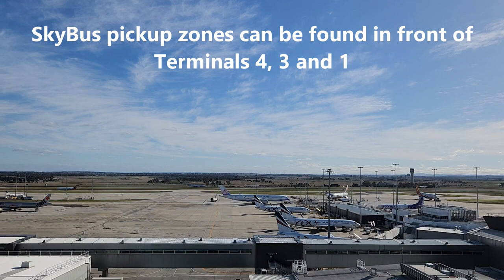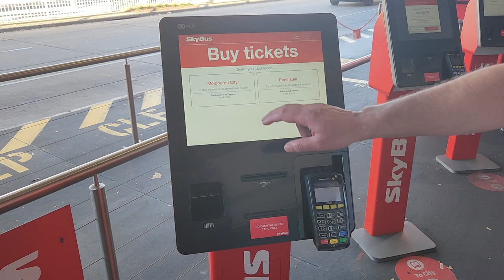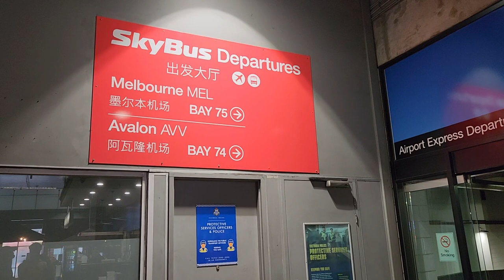Cheapest way from Melbourne Airport to City? - Triprovider review the Skybus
The Skybus is the cheapest and most direct option for travellers arriving into Melbourne, Australia. Triprovider review the trip and give you all the information you need to locate and take the Skybus service.

Pre-purchase your Skybus tickets with our link to avoid wasting time on arrival. Simply show your ticket on your phone to get scanned and board. Easy!

[Download your essential travel VPN]
If travelling and you want to watch all your favourite programs, click our link to download Surfshark's private VPN which gives you worldwide access and privacy!

[About us]
Welcome to Triprovider.com
Your one stop shop for travelling the world.
Read the best trip blogs and tips, then book the services you need via our links. Connect and Go!